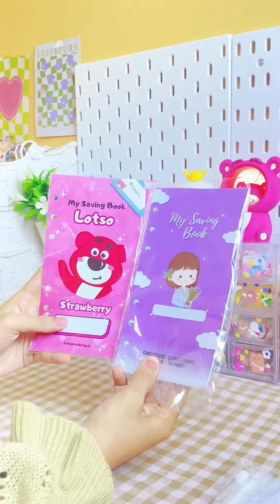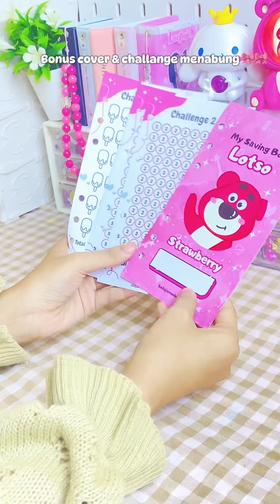Binder Menabung Lucu｜saving Book Cute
Annyeong besti!!
Kembali lagi di konten terbaru moochii.
Kali ini moochi mau unboxing Binder menabung cute Yuk nih buat yang suka menabung tonton video moochii sampe habis. Enjoy your timeeee 🌷💕🎀💗